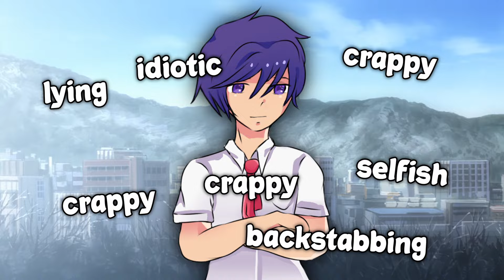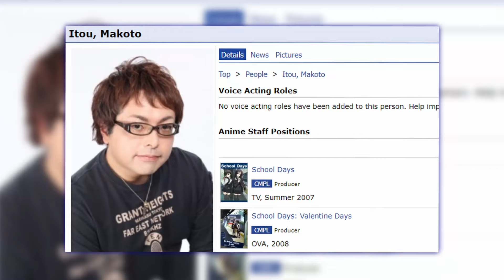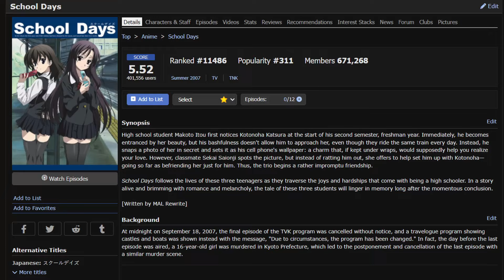I Watched SCHOOL DAYS... So You Don't Have To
Today we talk about the anime that has traumatised the anime community for centuries to come.

►OUTRO MUSIC
Music used
Until Tomorrow by Jonny Easton